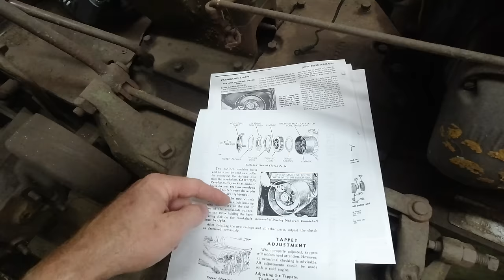Clutch Replacement | 1951 John Deere A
Just replacing the clutch on the 1951 John Deere Model A.